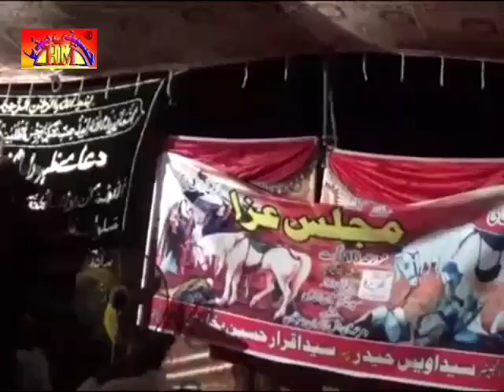Zakir Imran Haider Kazmi Majlis | 25 Rajab 2016 | Garera Gujrat